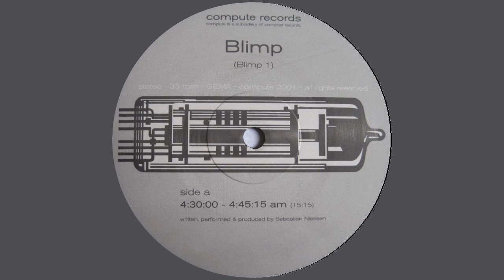Blimp - 4:30:00 - 4:45:15 AM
More info about the track:
Artist: Blimp
EP: Blimp 1 (1996)
Label: Compute Records